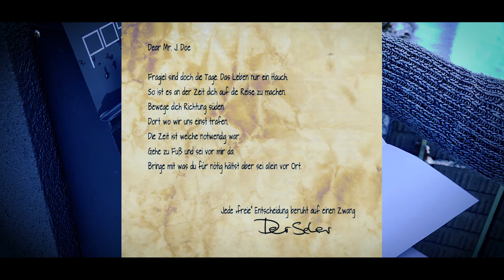Monatsthema Januar 2023 / Monthly theme January 2023 at FATM Space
Sei mit uns anders, als der Rest!!
Foto Art ThoMar kann auch für dich
oder dein Unternehmen einen Film produzieren.

Be different with us than the rest!!
Photo Art ThoMar can also produce a movie for you, or your company.